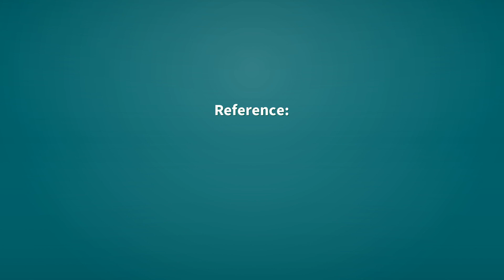Purity | Definition of purity 📖 📖 📖 📖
See here, the definitions of the word purity, as video and text.

purity (noun)
    The state or degree of being pure.

Reference:
    purity